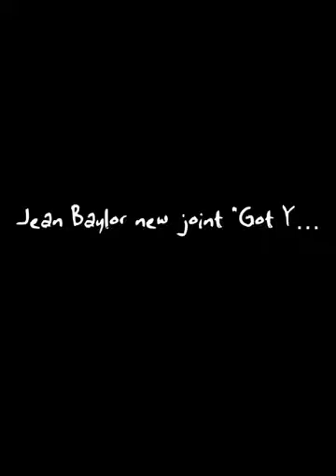Jean Baylor new joint "Got Your Love"